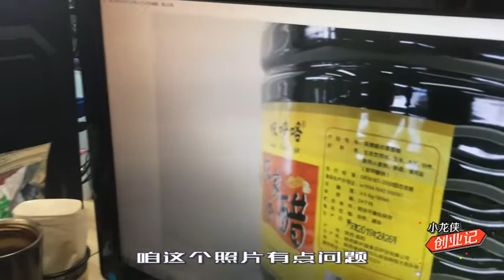陕西女娃开醋厂创业 电商团队第二天就发生争吵 如何化解？